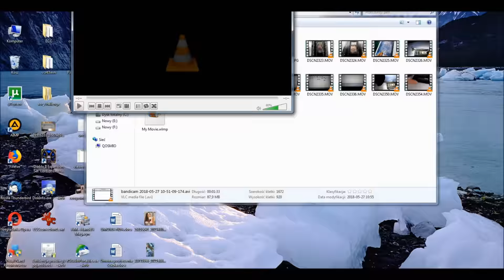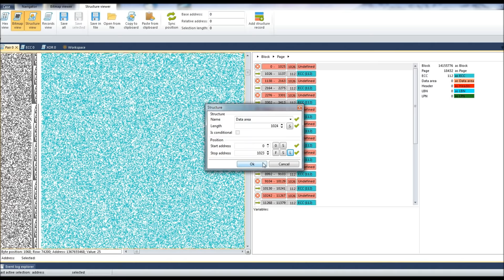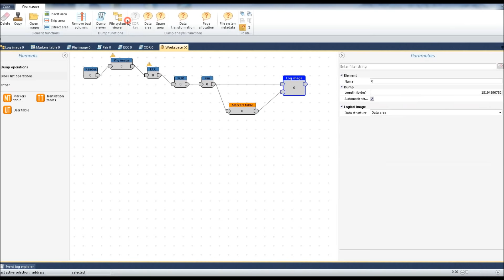Odzyskiwanie danych z pendrive - monolit. Niewykrywany pendrive - odzyskanie danych z VNR Rusolut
Odzyskanie danych z uszkodzonego pendrive. Pendrive nie jest wykrywany przez żadne urządzenie. Odczyt pamięci przez piny serwisowe, odbudowa struktury logicznej w VNR Rusolut. Film poglądowy.

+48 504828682